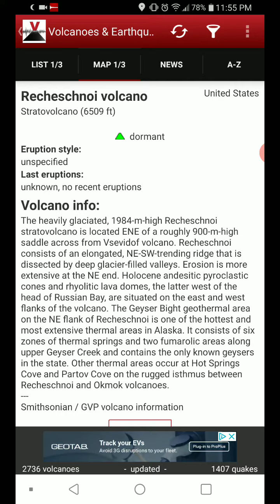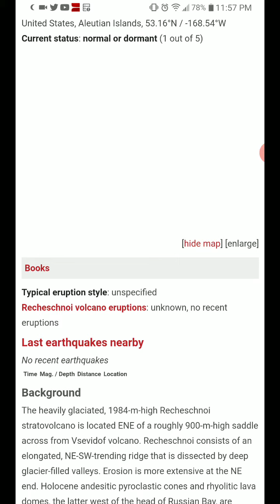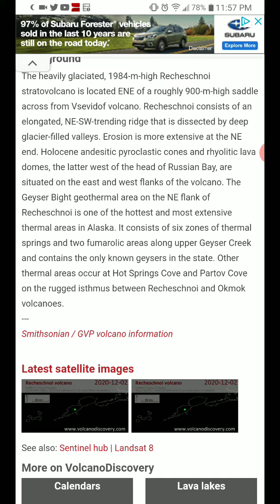Featured Volcano of the Day: 12-2-20 Recheschnoi, Alaska